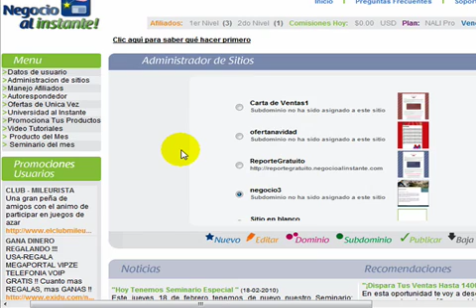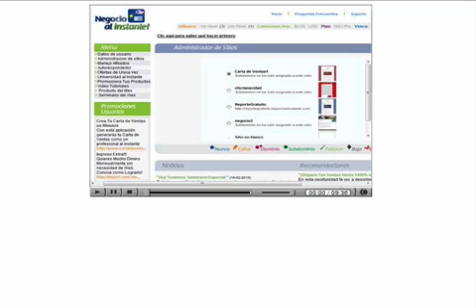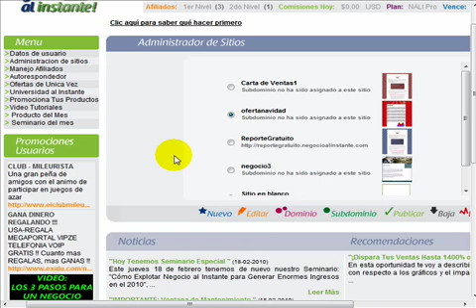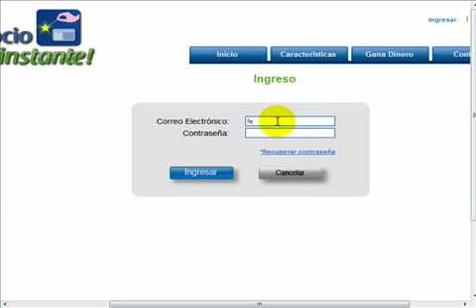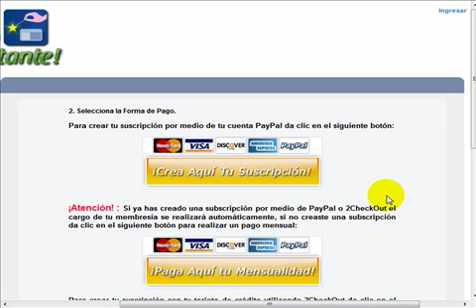Ya Puedes Tener Tu Propio Dominio en NALI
En este video te doy la excelente noticia de que ya puedes tener tus propios dominios apuntados en tus páginas de Negocio Al Instante. Conoce más detalles en htp://